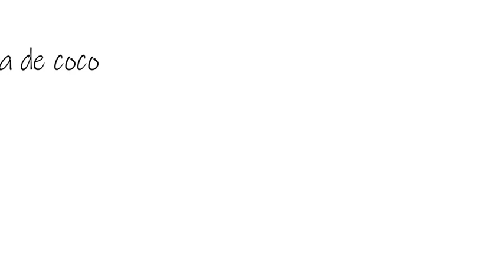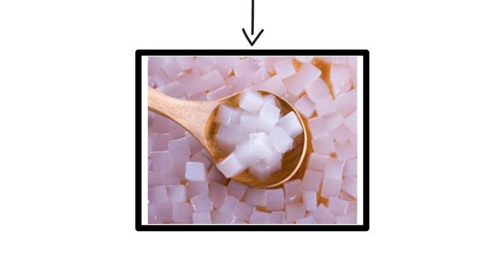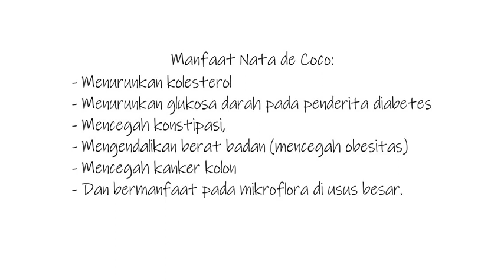Kandungan Nata de Coco | Bunga Ayuningrum(B2A019024)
UAS BIOLOGI